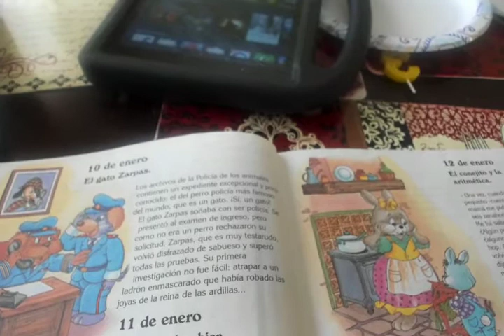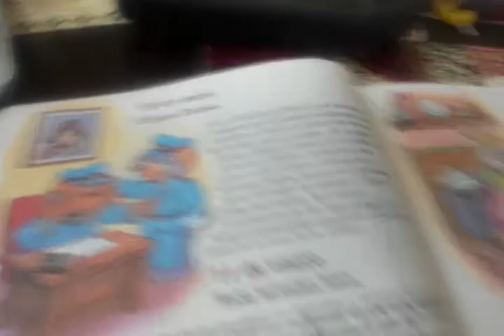Cuento del 10 de Enero